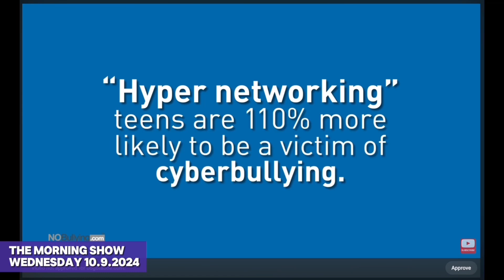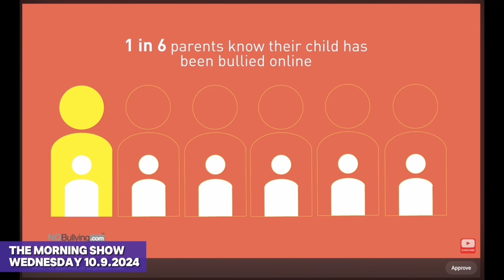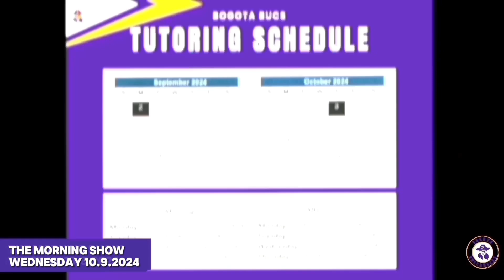Bogota High School - The Morning Show - 10.9.24